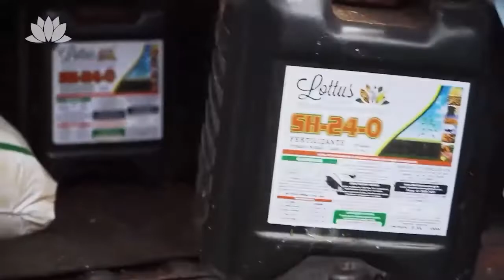Agricultura Sustentável - com Frederico Olivi